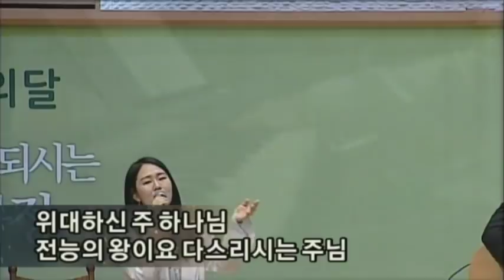찬양받기에합당하신주님_하늘에계신아버지_영광주님께_내손을주께높이듭니다_선포하라부활하신영광의주_나의기도하는것보다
[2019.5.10 금요성령집회 경배와찬양]

1.찬양 받기에 합당하신 주님
‘찬양 받기에 합당하신 주님’ Shannon Wexelberg
ⓒ1993 Christ For The Nations Music (Admin by Brentwood-Benson Music Publishing, Inc.)

2.하늘에 계신 아버지
‘하늘에 계신 아버지’ Ed Cash, Matt Maher
ⓒ2005 spiritandsong.com (Admin by Capitol CMG Publishing)
 Thankyou Music (Admin by Capitol CMG Publishing)
 Wondrously Made Songs (Admin by CopyCare Asia)

3.영광 주님께
‘영광 주님께’ Bob Fitts
ⓒ1990 Universal Music - Brentwood Benson Publishing (Admin by CopyCare Asia)

4.내 손을 주께 높이 듭니다
‘내 손을 주께 높이 듭니다’ 박미래, 이정승
ⓒ박미래, 이정승

5.선포하라 부활하신 영광의 주
‘선포하라’ Noel Richards, Tricia Richards
ⓒ1987, 1997 Thankyou Music   (Admin by CopyCare Asia)

6.나의 기도하는 것 보다 [후렴]
‘나의 기도하는 것 보다’ 홍정식
ⓒ홍정식